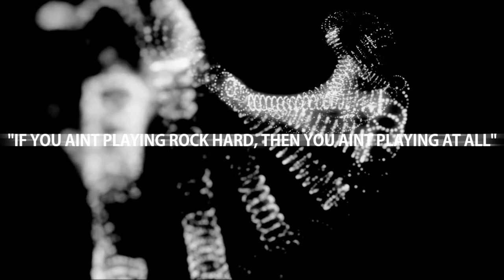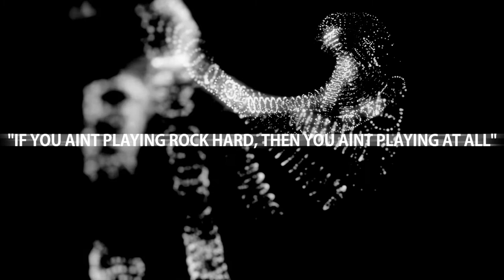The Walking Dead A new Frontier XsvGamer Lets Play Part4 Gameplay HD